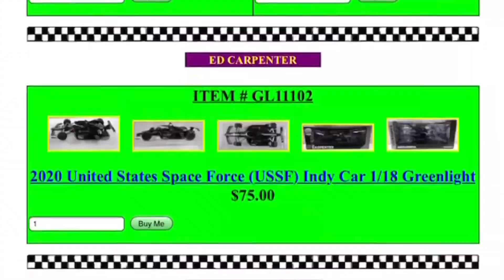NASCAR's Worst Crashes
In NASCAR, drivers compete inches apart.  Over the course of the sports history, there have been some insane wrecks.  Here are just a few of the craziest wrecks of the modern era.

Credit to NBC, Fox, and ESPN for the clips used in this video